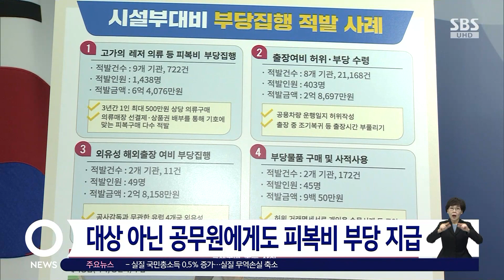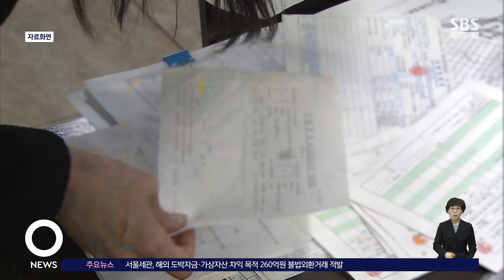세금으로 고가 의류 사고 외유성 출장까지…무더기 적발 / SBS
〈앵커〉

공무원과 주요 공공기관 직원들이 세금으로 고가의 스포츠 의류나 시계 같은 개인용품을 사거나 외유성 출장을 갔다가 국민권익위에 적발됐습니다.

〈기자〉

국민권익위원회는 올해 6월부터 11월까지 지방자치단체, 교육 자치단체 등 14개 기관을 대상으로 시설부대비 집행에 대한 실태조사를 벌였습니다.

시설부대비는 현장 공사감독 공무원에 한해 필요에 따라 안전화를 비롯한 안전용품을 사거나, 관련된 업무 출장비 등으로만 사용해야 합니다.

하지만, 조사 결과 9개 지자체에서 안전화 등을 사지 않고, 고가의 스포츠 의류나 신발을 구입한 걸로 드러났습니다.

공사 감독공무원이 아닌 공무원 등에게도 피복비는 부당 지급됐습니다.

이렇게 새어나간 세금만 2020년 1월부터 올해 8월까지 6억 4천76만 원입니다.

충북, 강원, 부산 교육청을 포함한 8개 기관은 출장내역서를 허위로 등록해 출장비, 2억 8천679만 원 부당 수령하기도 했습니다.

심지어, 농어촌공사와 철도공단은 외유성 해외 출장비로도 사용했습니다.

[정승윤/국민권익위원회 부위원장 : 해외출장여비로 집행할 수 없음에도 공사와 관련 없는 직원들의 해외시찰 명목으로 유럽 각국, 호주 등을 방문하는 등 총 2개 기관에서 약 2억 8천만 원 상당을 외유성 해외출장 경비로 부당하게 집행하였습니다.]

대형 문구점 등에서 허위 거래명세서를 발급받아 고가의 손목시계 등 사적 물품을 구입하거나 밥값 등으로 2개 기관에서 949만 원을 사용한 것도 드러났습니다.

특히, 한국도로공사는 시설부대비 450억 원, 보상비 약 149억 원 등을 불법적으로 전용해 소속 직원들의 인건비로 지급하기도 했습니다.

권익위는 한국도로공사 불법 전용 건은 대검찰청에 이첩했습니다.

나머지 부당 사용 건에 대해서는 해당 기관에 통보해 환수 등 필요한 조치를 요구하고, 제도 개선을 추진할 계획입니다.

(영상취재 : 박영일, 영상편집 : 위원양)